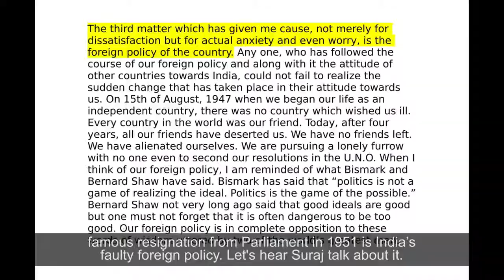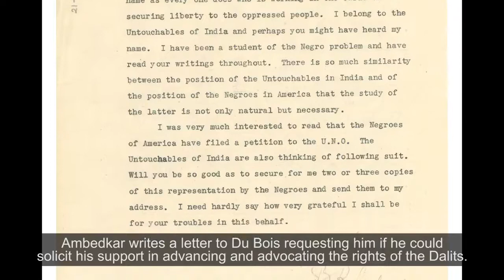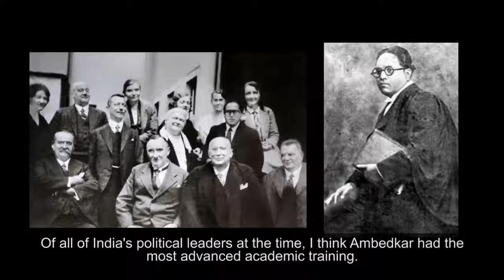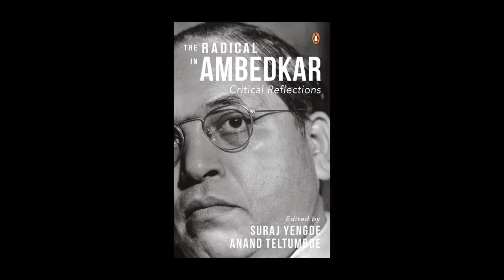Find out about the 'Radical in Ambedkar'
There were many aspects to Dr B.R. Ambedkar and here in this video we attempt to explore some things about his legacy we don't know about.